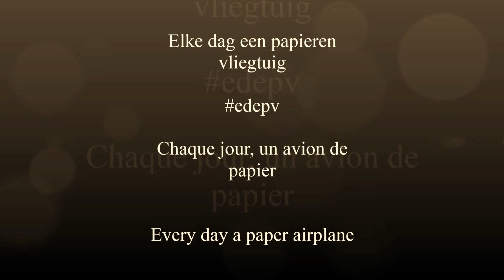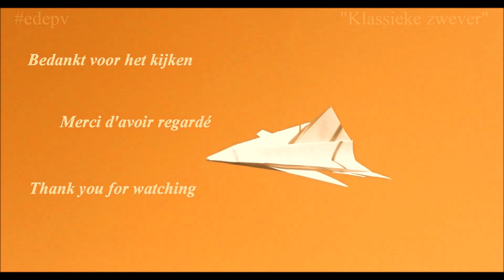edepv 002 Lelystad Papieren vliegtuig vouwen/ Paper airplane folding/ Avion en papier pliage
Elke dag een papieren vliegtuig. Een jaar lang maak ik één vliegtuigje per dag. Na een week vouwen zal de laatste 7 gemaakte vliegtuigen een proefvlucht gaan maken in Lelystad.

Abonneer jij je op mijn kanaal dan heb je de mogelijkheid om jouw favoriete papieren vliegtuig rustiger gevouwen zien te worden, zodat je tegelijkertijd mee kunt vouwen en genieten van de vluchten. Dank je wel en geniet.